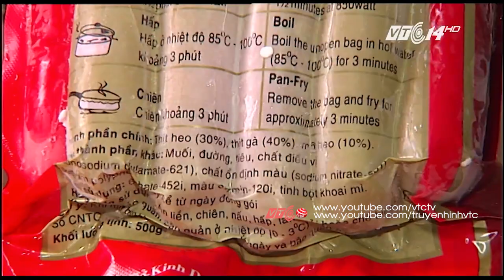VTC Tin Mới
VTC  | Bí thư Thành ủy Hà Nội cũng yêu cầu đơn vị liên quan xử lý trách nhiệm đối với tập thể, cá nhân có liên quan đến vụ thu "nhầm" hơn 2 tấn xúc xích Viet Foods